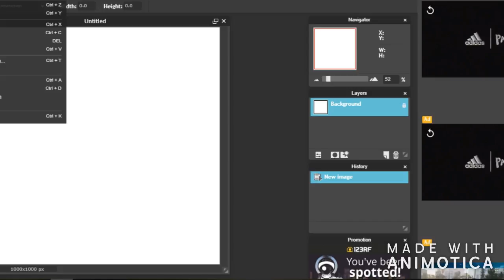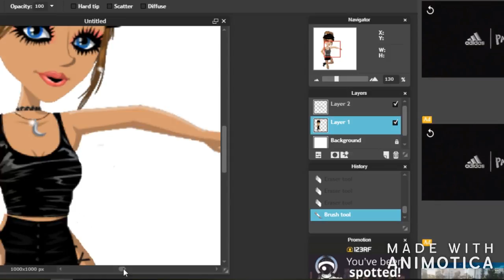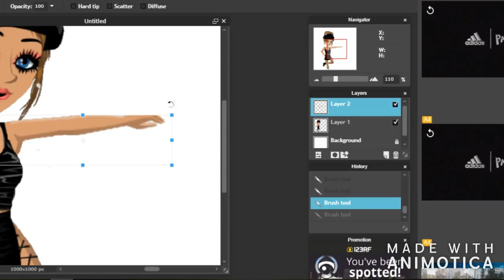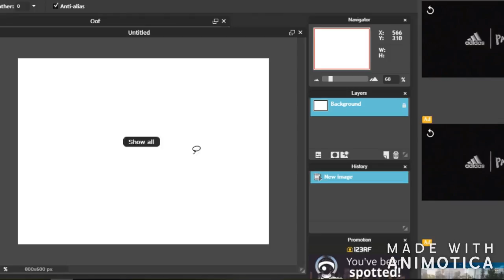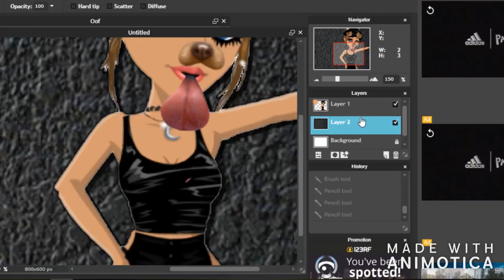MSP Snapchat Dog Edit | QueenBee xx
✽ Open Me ✽

MSP Accounts:
AU: QueenBee0815
AU: (Angle Bracket) QweenBee (Angle Bracket)